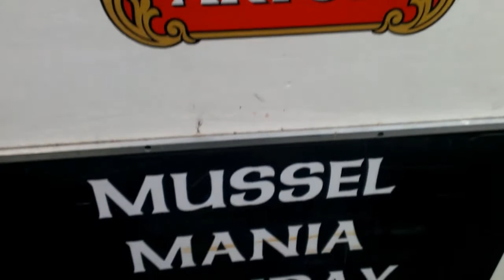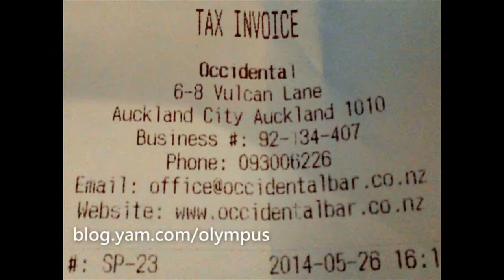The Occidental. Auckland Mussel 淡菜體驗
這家位於紐西蘭奧克蘭市中心的餐廳，有賣淡菜
每個星期一都有特別的價錢，如果要詳細餐廳資訊